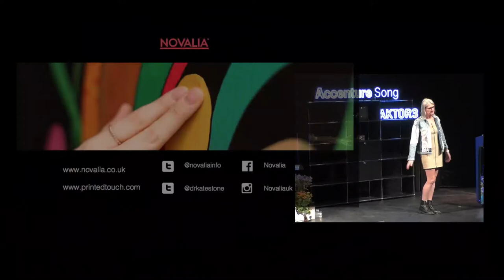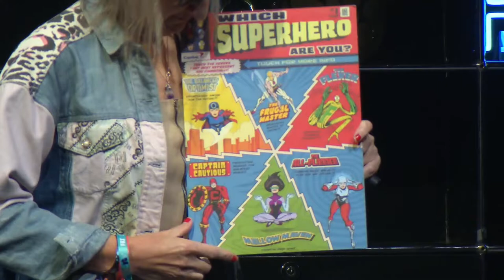Kate Stone: 6 Reasons Why the Future Will Look More Like the Past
Kate believes the future might look more like the past than the present. In her work at Novalia, she uses ordinary printing processes combined with conventional electronics to create extraordinary experiences. As her work has progressed, she has started to believe that finding the extraordinary in the ordinary may be a way that humans and their environment can flourish rather than flounder. Combining meaning, resilience, mindfulness and community with shrinking technology, we have the ingredients for a potentially brighter and more sustainable future. In this talk, Kate demonstrates some of her interactive printed experiences and discusses the philosophical aspects of why humans may seek out a future more like the past than the present.

You want to join NEXT23? Pre-register now!

Follow us for updates about the NEXT Conferences, our digital show, future events and relevant strategic topics.

Thanks to our partners Accenture Song and Faktor3!